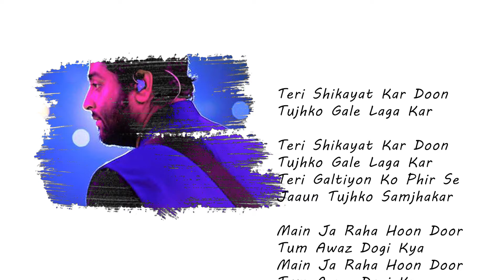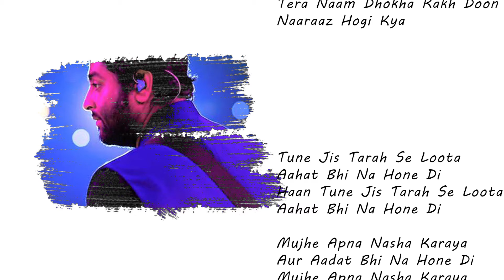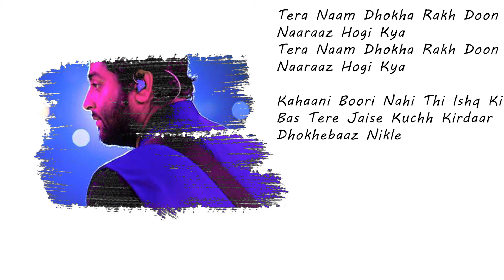Dhokha_Heart Broken Song_Arijit Singh_New Song Lyrics_Dhokha_Full Song Lyrics_Tere Naam Dhokha Rakha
new song with lyrics in dhokha song
 Dhokha Song Lyrics...

Dil Se Chahne Ki Mujhe
Saza Dete Ho
Main Rota Hoon Aur Tum
Maza Lete Ho

Teri Shikayat Kar Doon
Tujhko Gale Laga Kar

Teri Galtiyon Ko Phir Se
Jaaun Tujhko Samjhakar

Main Ja Raha Hoon Door
Tum Awaz Dogi Kya

Tera Naam Dhokha Rakh Doon
Naaraaz Hogi Kya
Naaraaz Hogi Kya

Jab Dil Mein Dua Nahi Hai
Namaz Dogi Kya
Namaz Dogi Kya

Naaraaz Hogi Kya
Naaraaz Hogi Kya

Tune Jis Tarah Se Loota
Aahat Bhi Na Hone Di
Haan Tune Jis Tarah Se Loota

Mujhe Apna Nasha Karaya
Aur Aadat Bhi Na Hone Di

Kitna Loota Hai Tumne
Tum Hisaab Dogi Kya

Naaraaz Hogi Kya
Naaraaz Hogi Kya

Kaise Chhodun Main Tumko
Tum Jawab Dogi Kya

Naaraaz Hogi Kya
Naaraaz Hogi Kya

Haan Kitne Khanjar Peeth Pe Meri
Ginkar Toh Batao
Dhayan Se Gin’na Bewafa
Kahin Ginti Na Bhool Jaao

Dekhna Hai Humko
Tum Mere Dil Ke Andar Aao
Chaukna Mat Jab Andar
Tum Apni Tasveer Paao

Jala Doon Jo Tasveer Teri
Udaas Hogi Kya
Udaas Hogi Kya

Naaraaz Hogi Kya
Naaraaz Hogi Kya

Namaz Dogi Kya
Namaz Dogi Kya

Naaraaz Hogi Kya
Naaraaz Hogi Kya

Kahaani Boori Nahi Thi Ishq Ki Mere
Bas Tere Jaise Kuchh Kirdaar
Dhokhebaaz Nikle